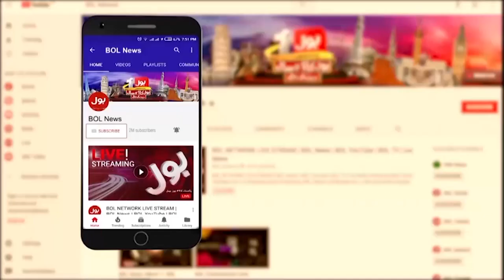Mufti Tariq Masood Entering In Politics? | Exclusive Interview | Teaser | Mudasser Iqbal | BOL News